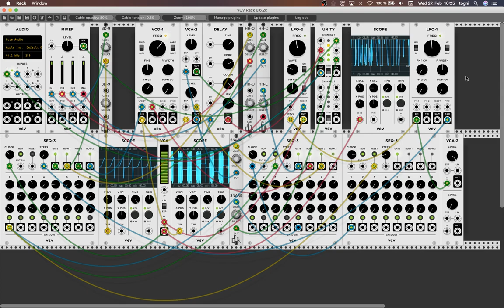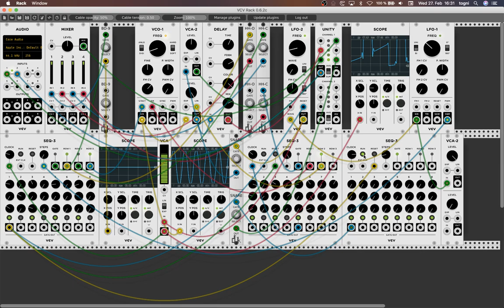VCVRack MacOS sonic violence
tutorials coming soon ;) mainly for superior OSs like Linux ;P

16GB Ram DDR3-1600 cl9
ASRock Fatal1ty p67 Performance
Shitty HDD